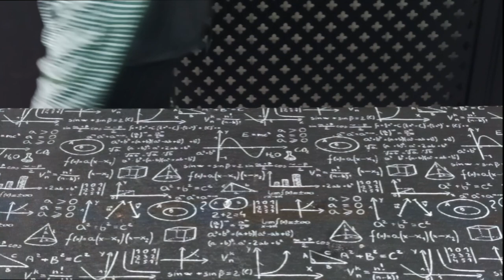MASSINI (Tarta San Marcos)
La tarta Massini es una de mis preferidas, la combinación de la nata y la trufa me encanta.

INGREDIENTES:

   TRUFA:
     150 gr. de chocolate negro
     250 ml. nata para montar
     50 gr. de azúcar

   BIZCOCHO GIOCONDA:
     125 gr. de harina de almendra
     125 gr. azúcar glass
     3 huevos (L)
     20 gr. de harina todo uso
     2 claras de huevo
     pizca sal
     20 gr. de mantequilla

   CREMA DE YEMA:
     45 ml. de agua
     125 gr. de azúcar
     6 gr. de maizena
     2 yemas de huevo

   NATA:
     250 gr. de nata para montar
     40 ml. de leche
     3 gr. de gelatina en polvo
     125 gr. de azúcar